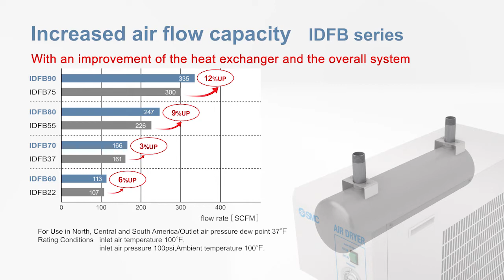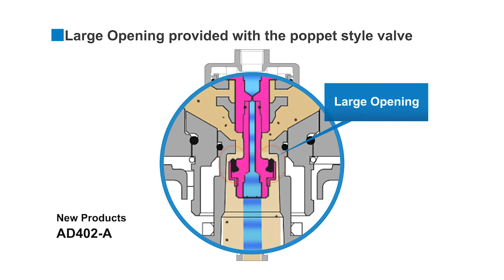Refrigerated Air Dryer IDF Series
IDFA Series: For Use in Europe, Asia and Oceania
IDFB Series: For Use in North, Central and South America